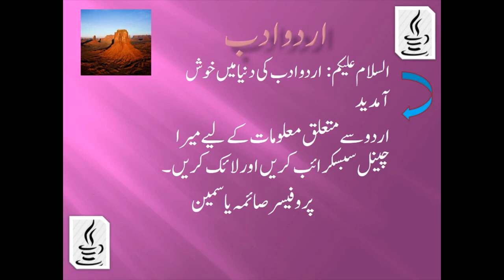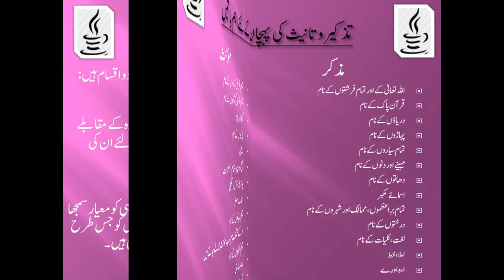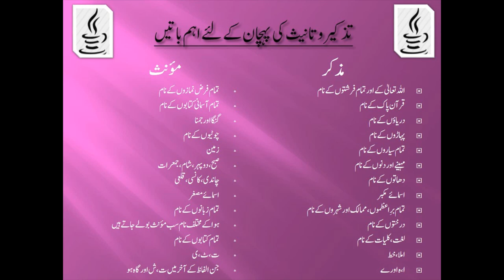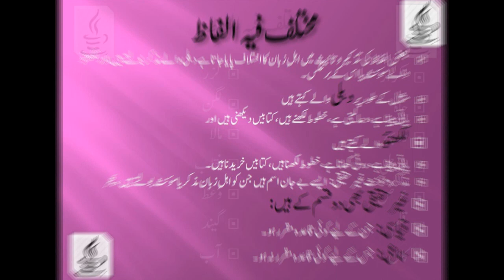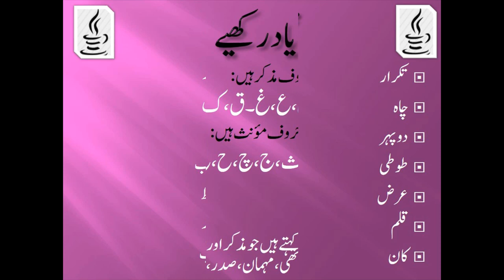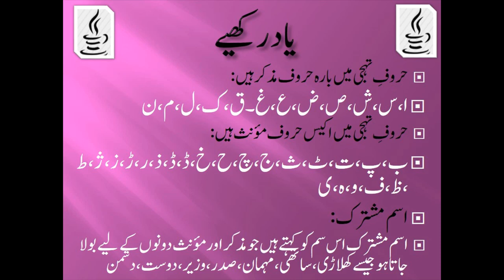Tazkeer O Tanees | For Inter Students| Urdu Grammer | تزکیرو تانیث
Urdu Adab Tutorials.
Urdu Lectures .

Adabi Istlehat | Tashbeeh # part 1 of lecture No # 2